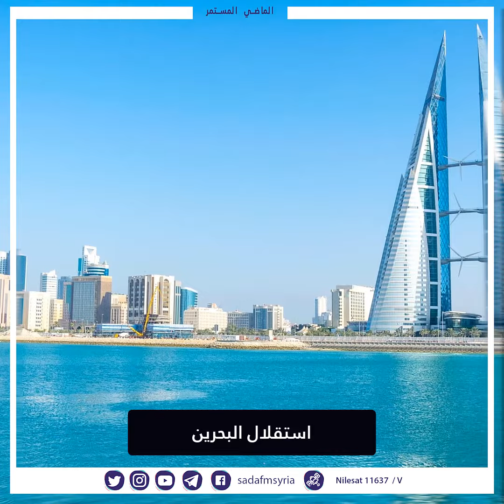صدى FM | في اللحظة الفاصلة بين الماضي و المستقبل تقف صدىFM لتقرأ الماضي و ترى قادم الأيام كيف ستستمر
اعداد_وتقديم : عبد العظيم زهير
هندسة_الصوت : جورج مقديس
مونتاج : شهد باكير